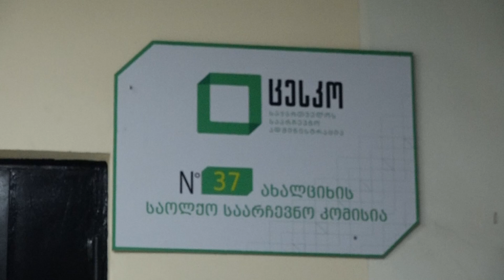განსაკუთრებული აქტივობით ქალაქში სამი, ხოლო მუნიციპალიტეტში ურავლის უბანი გამოირჩევა - თეა გავაშელი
ცესკოს მონაცემებით, ახალციხის მუნიციპალიტეტში 33 535 ამომრჩეველია. 37-ე საოლქო საარჩევნო კომისიის თავმჯდომარე აცხადებს, რომ მათგან განსაკუთრებული აქტივობით ქალაქში სამი, ხოლო მუნიციპალიტეტში ურავლის უბანი გამოირჩევა. თეა გავაშელის ინფორმაციით, გადასატანი ყუთის საარჩევნო ბიულეტენებს, კომისიის თავმჯდომარე ფარულობის დაცვით, მოათავსებს ძირითად საარჩევნო ყუთში.

tv9news.ge